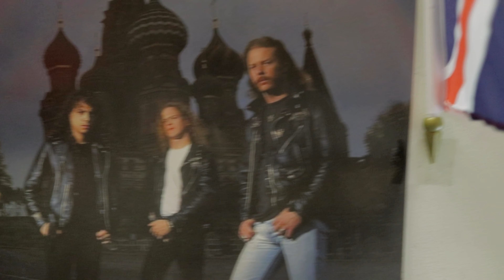Рок Магазин КУЛЬТУРА | Рок атрибутика | Мерч | Гриндерсы | Ботинки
Культовый магазин рок-атрибутики и одежды в Санкт-Петербурге. Если Вы увидели в ролике что-то по душе, то обращайтесь в Рок Магазин: "КУЛЬТУРА", по тел.: 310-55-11 или по Адресу: Садовая 28-30, с 12:00-20:00 Всем РОК!)